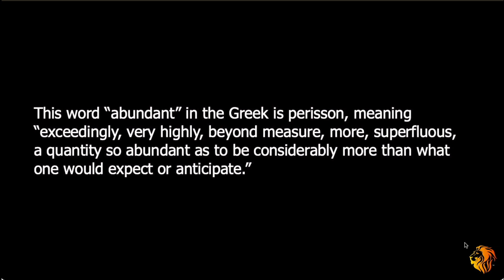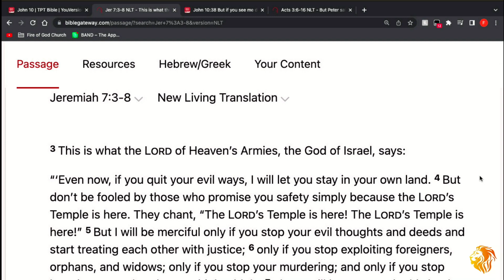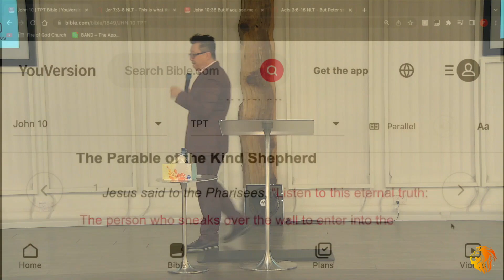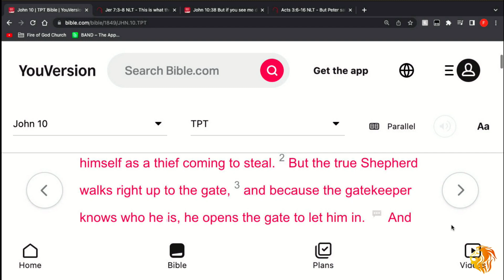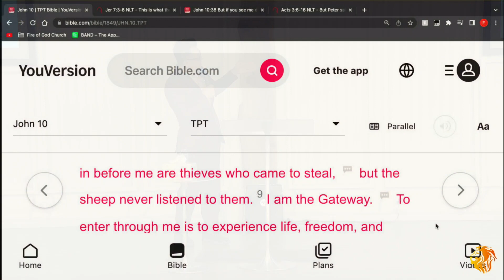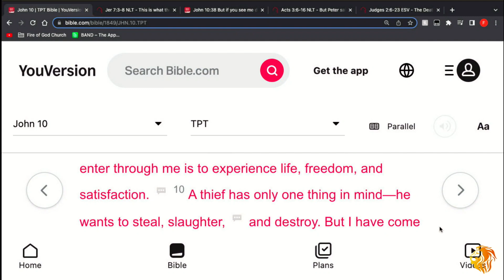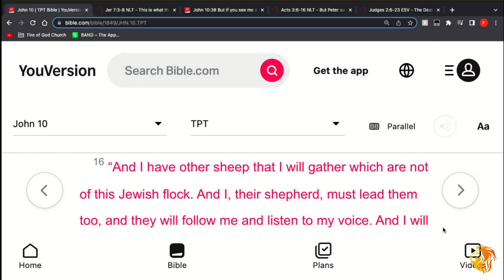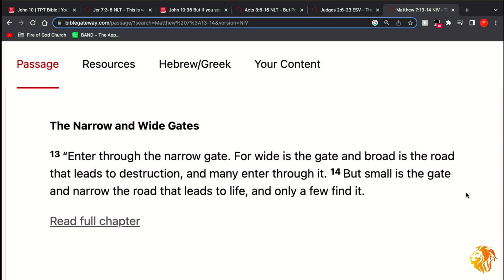Hearing The Right Voice To Live The Abundant Life In Christ - Pastor Steve Kim - 6/11/23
2 Corinthians 3:17  (TPT)  Now, the “Lord” I’m referring to is the Holy Spirit,[a] and wherever he is Lord, there is freedom.